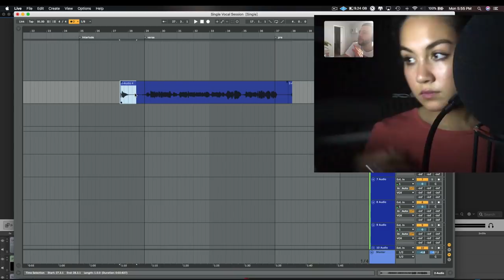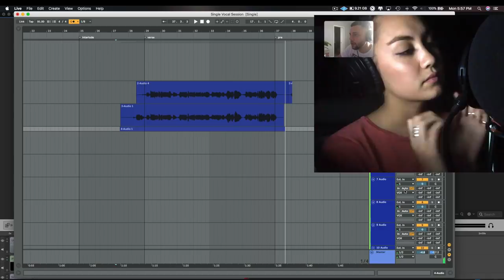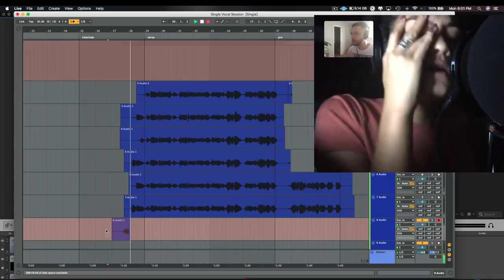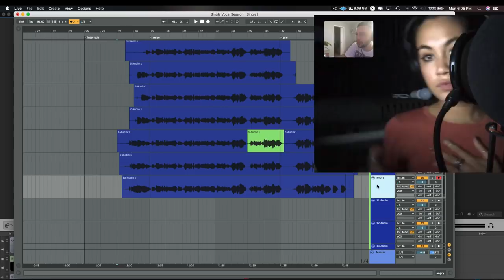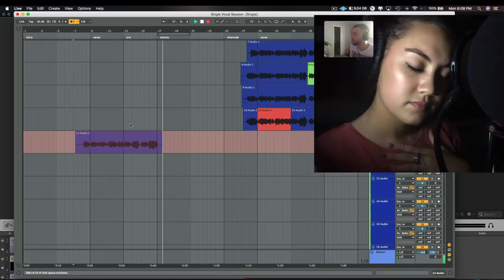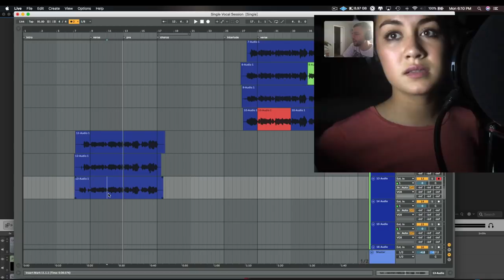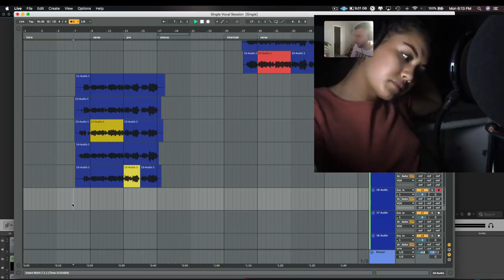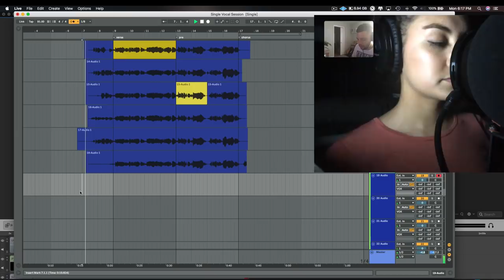Artist Development w/ Bridges Part 3: Vocal Production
Jayme David Silverstein (aka 'Bridges') is a 2x Grammy nominated, #1 Billboard charting music producer who has produced, mixed, and shared the stage with Miguel, Kendrick Lamar, Mac Miller, Alicia Keys, Mariah Carey, J Cole, Wiz Khalifa, Travis Scott, Snoop Dogg, Nico and Vinz, Estelle, Cher Lloyd, Kaskade and Swiss Beats among many others

This 5-part series was designed for serious artists and will cover everything from song psychology, brand perception, development, the creative pyramid concept, and even has a video of him vocal producing during a session with one of his clients. (This one is GOLD)

For premium tutorials, pop sample packs, instrumentals, and paid audio jobs - visit our Full Time Music Industry platform

Make Pop Music is the #1 resource for independent pop producers, writers, and artists.